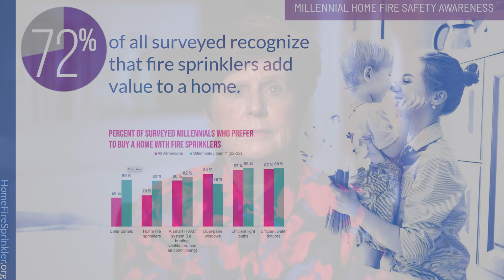Home Fire Sprinkler Message from Lorraine Carli, NFPA VP Outreach & Advocacy and HFSC President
Lorraine Carli, NFPA Vice President of Outreach and Advocacy and HFSC President, talks about why home fires are a severe threat to residents as well as responding firefighters. Modern furnishings, open floorplans and unprotected lightweight wood construction make home fires deadly in two minutes or less. That is not a lot of time to escape, especially if you have young children, older adults, people with disabilities, even pets in the home. Home fire sprinklers reduce injuries, death and property loss. That’s why all national building codes require fire sprinklers in all new construction.